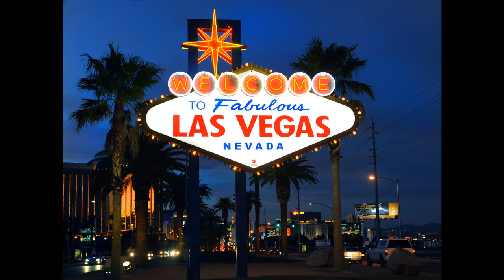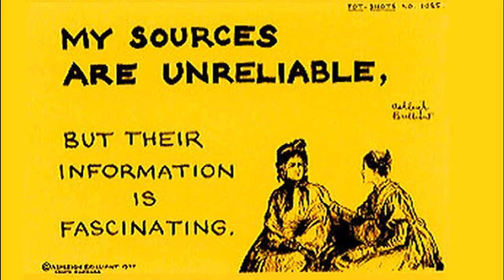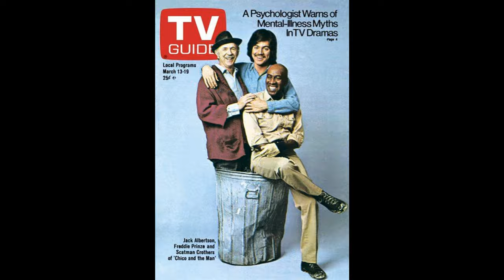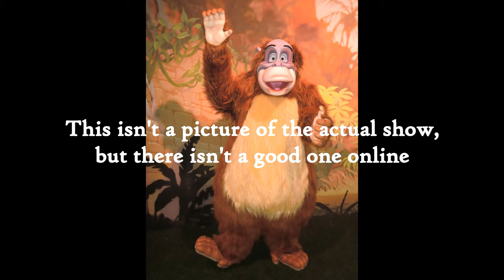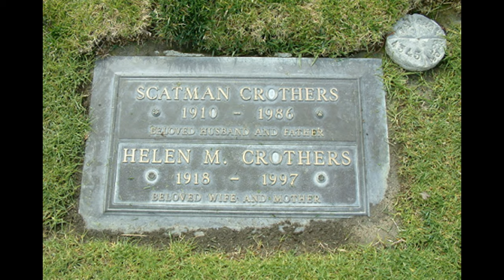Voice Actor Spotlight - Scatman Crothers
Today we take a look at the most loveable, enjoyable human being I've come across. From what I gather, he was loved by all of his peers. Take a look and let me know what you think!

Credits:
Watermark and Icon Photo by Jorge Rojas on Unsplash

Movies Photo by Denise Jans on Unsplash
Fun research Photo by Arlington Research on Unsplash
Like you too Photo by Yoav Hornung on Unsplash